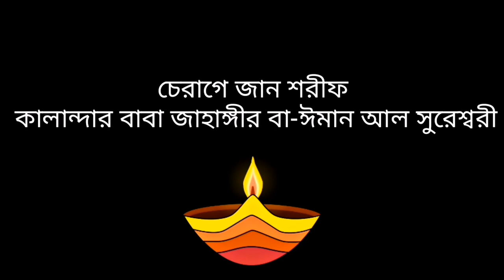পিলে চমকানো ওয়াজ!🙏🏻 সত্যের আহবান 🙏🏻 পর্ব_১১# কালান্দার বাবা জাহাঙ্গীর ❤️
✨সত্যের আহবান ❤️

                    ১০৮, নিউ-এলিফ্যান্ট রোড
                                    ঢাকা-১২০৫
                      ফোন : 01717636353